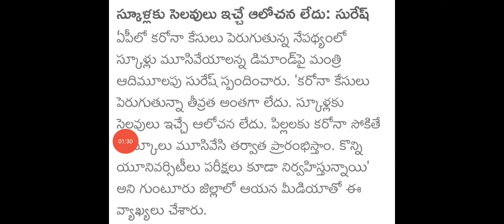ఏపీ విద్యాశాఖ మంత్రి మాటలపై సీఎం జగన్ సీరియస్|వెంటనే స్కూళ్లు కు సెలవులు ఇవ్వండి|ap schools closed